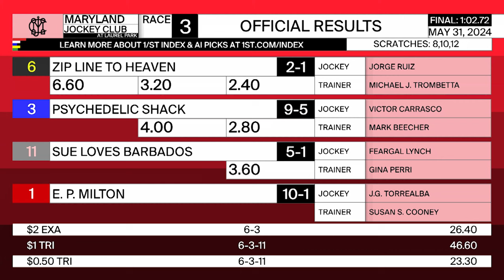LAUREL PARK 05 31 2024 RACE 3